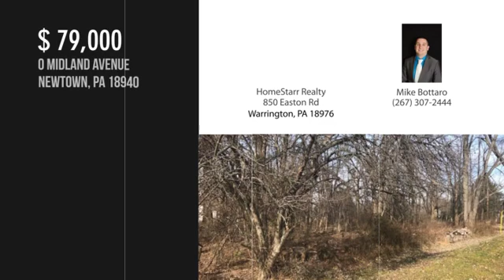0 MIDLAND AVENUE, NEWTOWN, PA 18940 - Mike Bottaro - MLS PABU308304